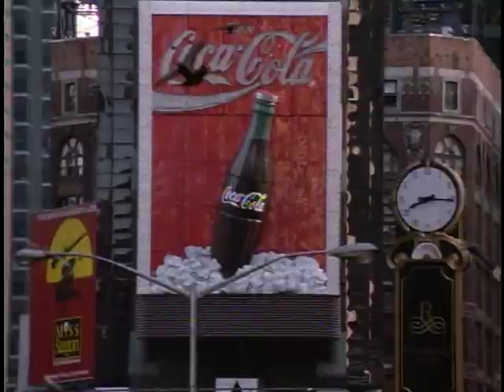New York Documentary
Opening segment of New York: A Documentary Film